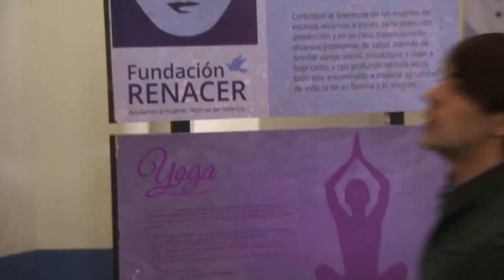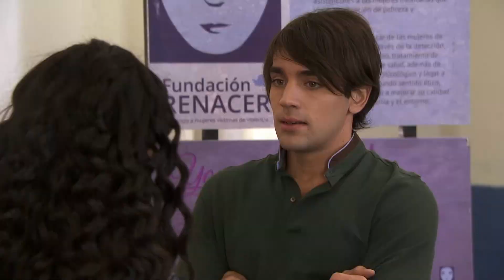Lady Altagracia | Episode 113 | Telemundo English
Official video of Telemundo content Lady Altagracia. The Doña is sure that with the santería she will save Saul's life.

La Doña
is a story of revenge, seduction and betrayal based on Altagracia's life, an abused woman with a sad past. Victim of a rape when was a teenager, Altagracia gave birtht to a girl called Monica, who she could not raise for being the memory of her worst experience. Destiny will reunite them when they fall in love with the same man, Saúl Aguirre, an advocate of women and their causes. Three worlds will join in a clash of reason, resentment and love where women justice will prevail as the great victory of this story.